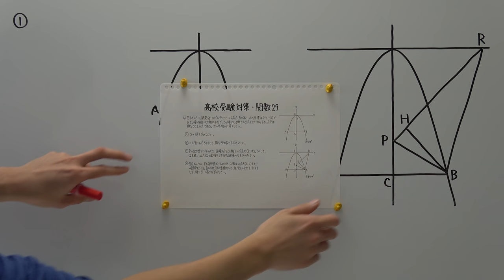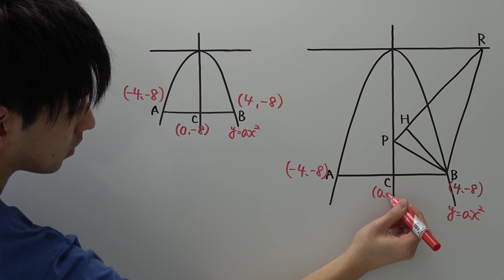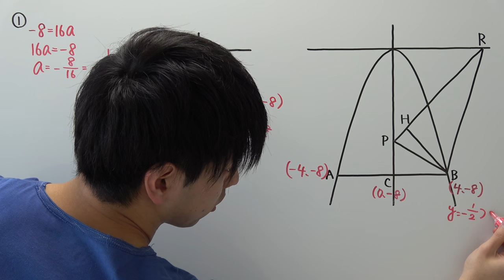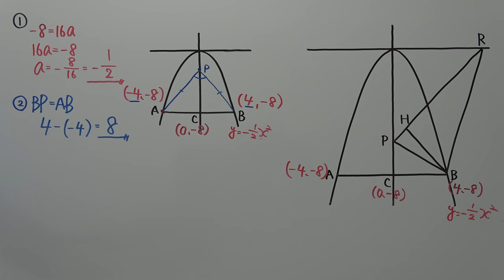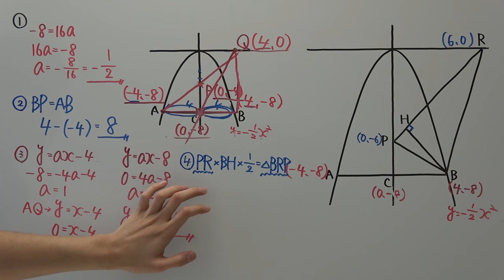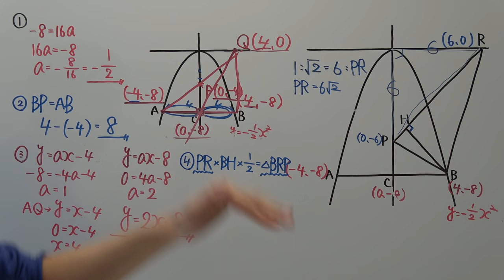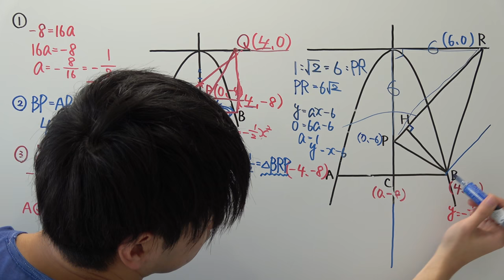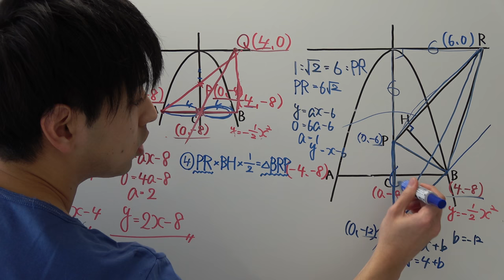【高校受験対策】数学－関数２９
数学が苦手な方も③までは解けるようにしましょう！
特に面積二等分はよく出題されますので解き方確認しておくといいです！